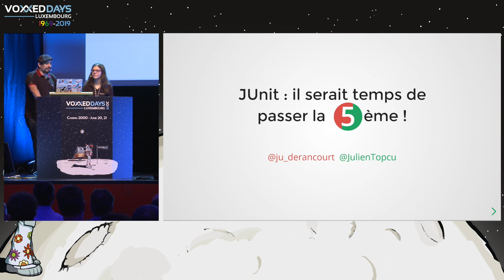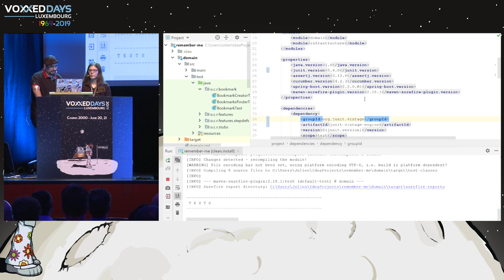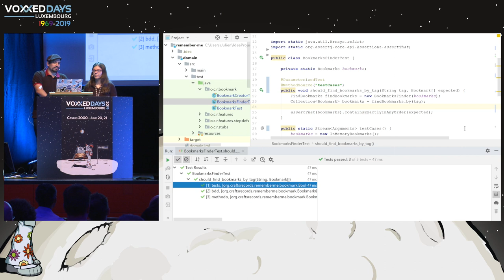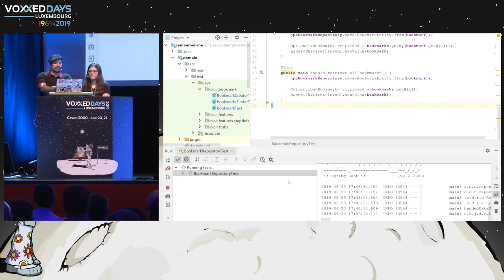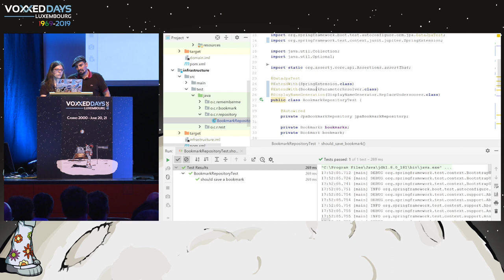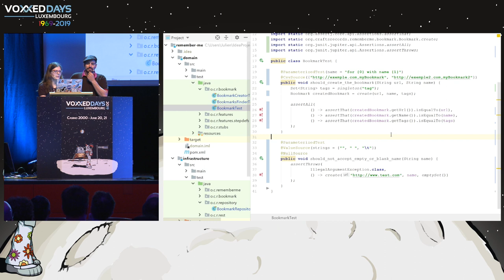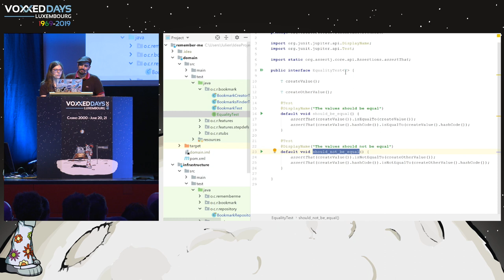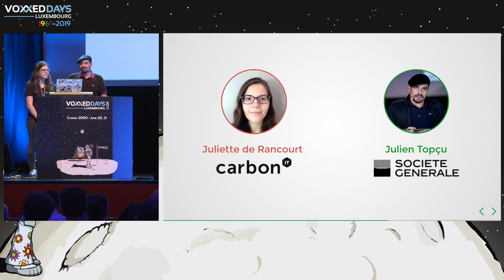JUnit : il serait temps de passer la 5ème ! - Julien Topçu, Juliette de Rancourt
Type: Tools-in-Action
Title: JUnit : il serait temps de passer la 5ème !
Speakers: Julien Topçu (Société Générale & OWASP Fundation), Juliette de Rancourt (Carbon IT)